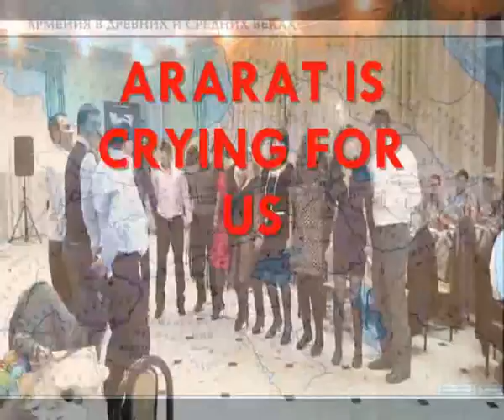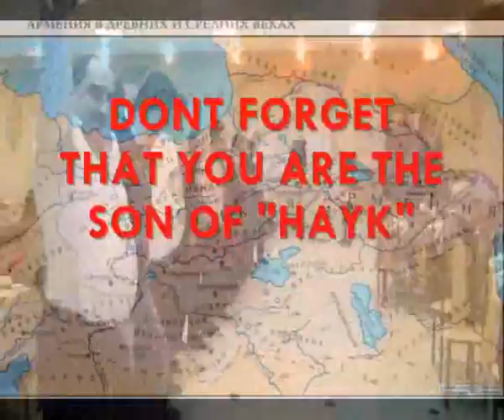WE WILL RETURN OUR LANDS BACK!!!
GOD BLESS THE ARMENIAN HIGHLANDS! МЫ БЫЛИ, ЕСТЬ, И БУДЕМ ВСЕГДА